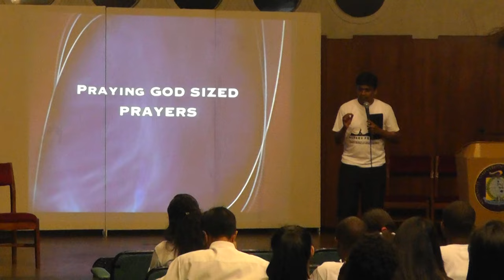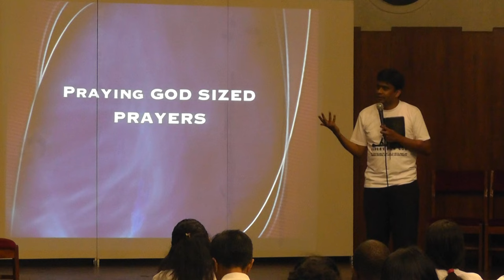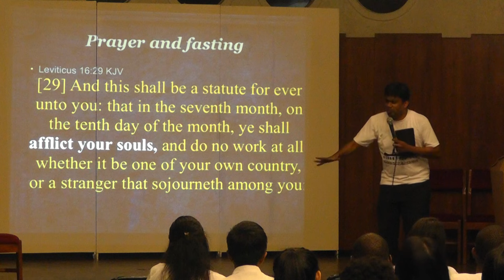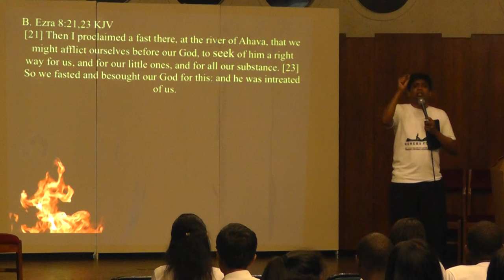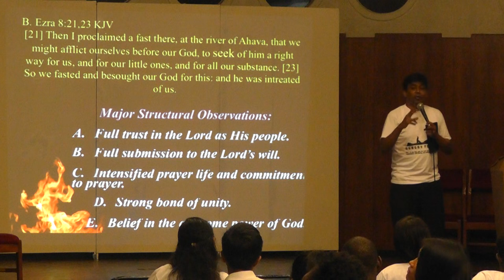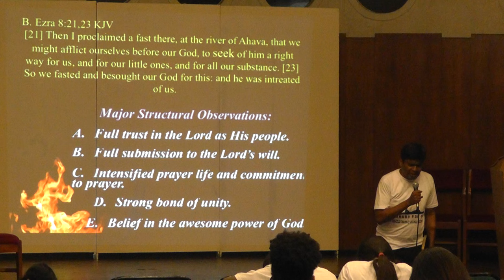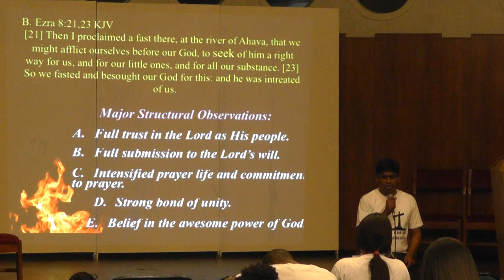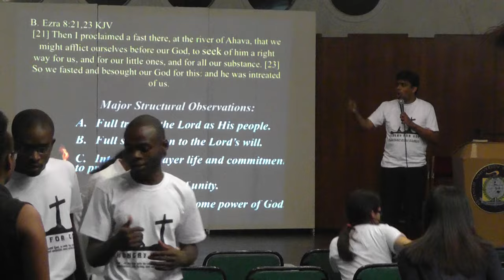Prayer Priority 5